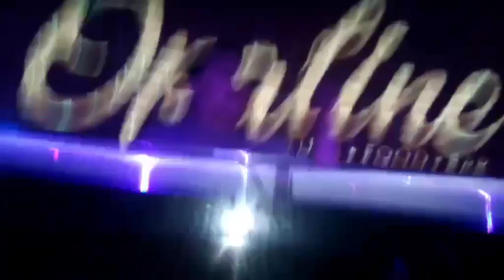KemetLightMedia presents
Lineup for this week’s Wub Wednesdays at @opaline.pdx !
Doors Open at 9:30! 21+